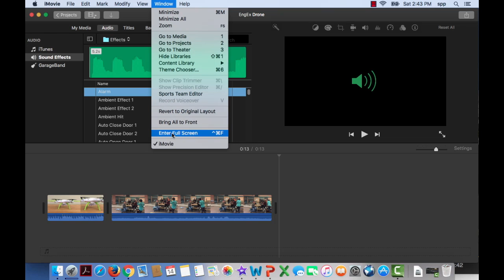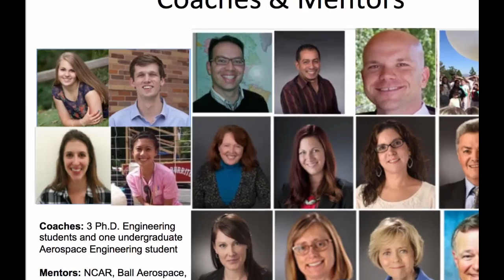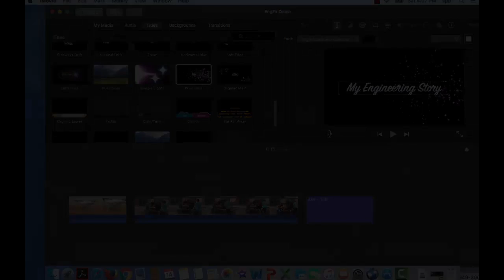EngEx Video #4 - Editing and Engineering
Advice to students regarding being curious, observant, and adventurous in order to learn as much as possible about editing. The video also highlights the last engineering focus, Engineering Requires Teamwork and Motivation, and next week's focus, Engineering Requires Determination and Creativity.